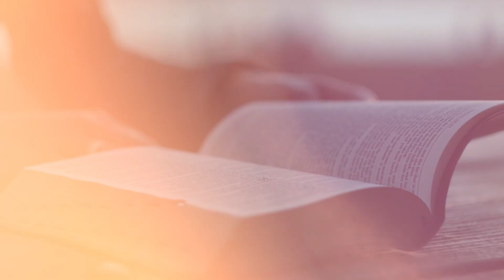Día 5 - Venciendo las trampas de satanas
Debemos permitir que el Espíritu Santo nos guíe a toda la verdad y pedirle que nos dé la capacidad de vivir y proclamar las verdades reveladas.
Ora por constancia en la comunión, el crecimiento y la fidelidad al guardar el sábado y realizar el culto familiar.
Comparte Esperanza